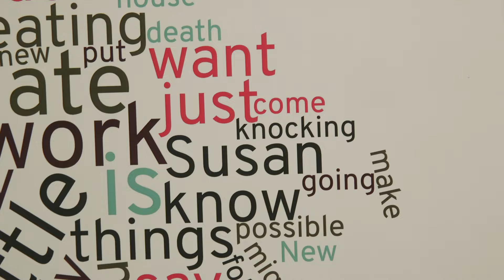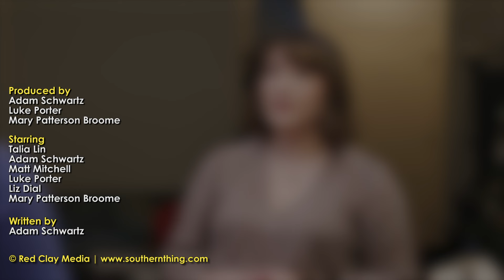When You Get Distracted Easily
Just keep nodding and try to hang in there.